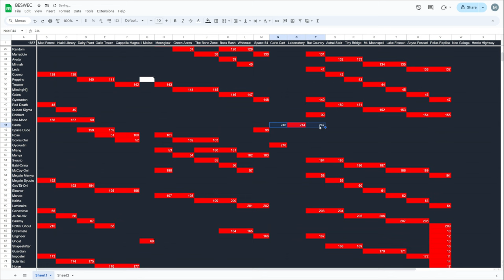Vampire Survivors BESWEC 164: The Good and Bad of Santa Ladonna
We jump to the future-past as I delete my third wave Vampire Survivors BESWEC footage like a clod and now it's Santa Ladonna's second wave footage instead.  The Good and the Bad are on play here as Beating Every Stage With Every Character continues 164-like.

00:00 Hyper Hurry Inverse Carlo Cart with Santa Ladonna
09:50 Hyper Hurry Inverse Bat Country with Santa Ladonna
23:48 BESWEC Check-off.  247 Down, 1685 to Go
24:00 Outro Thumbnail

Second wave challenge is hyper-hurry-inverse with a single weapon on two stages with a character.

Like or dislike for more Vampire Survivors gameplay.  Comment on anything you want to see in the let's play.  Thank you everyone who supports me, you aren’t vampires.